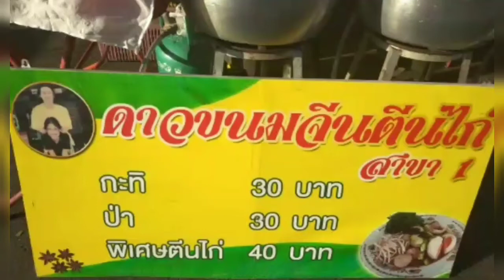ขนมจีน​น้ำยาป่ากะทิร้านดาวขนมจีน​พิกัด​ตลาด​มา​รวย​โซน​ศูนย์​อาหาร​มุกดาหาร​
ขนมจีน​น้ำ​ยา​ป่า